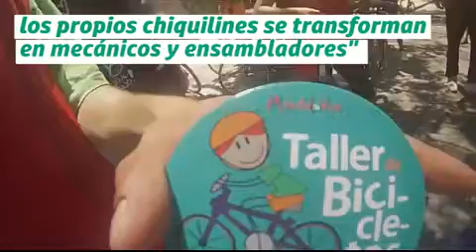"La vida es parecida a andar en bicicleta" Carlos Rivero y el teller de bicicletas de Mandala Vos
Este video es una síntesis de la historias de Carlos Rivero, ex ciclista y actual responsable del Taller de Bicicletas del Centro Juvenil Mandalavos - Las Piedras Canelones. Si querés conocer más de la historia de Carlos